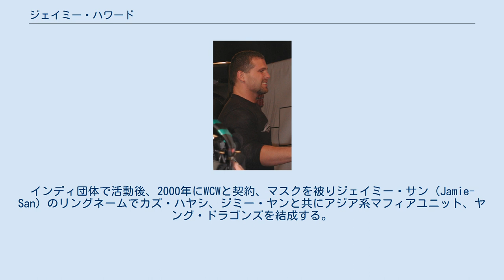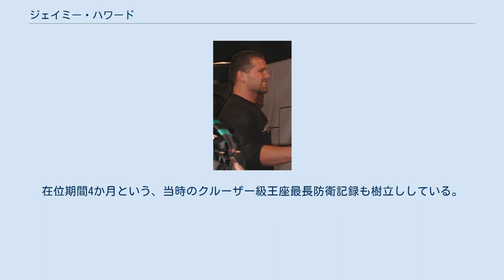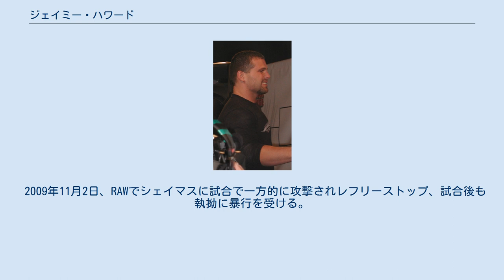ジェイミー・ハワード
ジェイミー・ハワード（Jamie Howard、1976年12月23日 - ）は、アメリカ合衆国の元プロレスラー、WWEのプロデューサー兼エージェント。
 ジェイミー・ノーブル（Jamie Noble）のリングネームで広く知られている。
天才的な受け身の達人として知られる。
 ディーン・マレンコの元でトレーニングを積んだ後1995年にプロレスデビュー。
インディ団体で活動後、2000年にWCWと契約、マスクを被りジェイミー・サン（Jamie-San）のリングネームでカズ・ハヤシ、ジミー・ヤンと共にアジア系マフィアユニット、ヤング・ドラゴンズを結成する。
なお、こうした民族ギミックにありがちな事だが、ジェイミーは他の2人とは全く異なりアジア系ではないため、覆面レスラーとなって素顔を隠し活動した。
スリー・カウント（グレゴリー・ヘルムズ、シャノン・ムーア、エヴァン・カレイジャスのアイドル系ユニット）との抗争で人気を博す。
 WCW崩壊後は現在のリングネームでWWF（現WWE）にスライド移籍。
下部組織に送られたあと、2002年に一軍デビュー。
元々実力を認められていた為、初登場からクルーザー級戦線のトップヒールとして迎えられる。
ニディアと共に活動し、主にタジリ、ビリー・キッドマンらと抗争。
在位期間4か月という、当時のクルーザー級王座最長防衛記録も樹立ししている。
トレーラーパークで寝泊りする田舎者ギミックであったため、日本の放送では雰囲気の演出として彼の発言に於ける字幕が茨城弁に翻訳されていた。
この当時放送されていたフジテレビ版での独自キャッチフレーズは、「田舎っぺ大将 in USA」。
派手な空中戦が得意な選手が多いクルーザー級戦線において、誰とでも名勝負を演じられる器用さとマレンコ道場出身者らしいシリアスで堅実なレスリング技術を披露し異彩を放っていたが2004年9月15日にWWEから解雇された。
 WWE解雇後は新日本プロレスやROHへジェームス・ギブソン（James Gibson）のリングネームで参戦した。
軽量級選手が多いROHではトップ戦線に食い込み、2005年8月12日にはROHヘビー級王座にも輝いている。
メジャー団体と比較してインディー団体では実力あるものしか評価されない傾向が強いが、ノーブルは毎晩のように名勝負を演じ、ファンから大きな支持を受けた。
 2005年12月17日、WWEに復帰。
キッド・キャッシュとピットブルズなる古典的な狂犬タッグチームを結成したが、程なくキャッシュが素行不良のため解雇されたため再びシングル戦線に戻る。
その後はストーリーにあまり絡まず出番が少なかったが、2007年はホーンスワグルとクルーザー王座を巡り、抗争を展開した。
2007年からはクルーザー級部門のプロデューサー兼エージェントも任され、同年後期にはチャック・パルンボとミシェル・マクールを争っての三角関係のストーリーを発展。
 2008年、ロイヤルランブルでは自身の登場した次のレスラーであるパルンボによって脱落されている。
その後ミシェルがノーブル寄りになり、そのためかパルンボがヒール化したため、ノーブルは久しぶりにベビーに転向した。
その後はTV放送に出る際はランバージャック要員やジョバーとしての出演が多くなる。
 2009年11月2日、RAWでシェイマスに試合で一方的に攻撃されレフリーストップ、試合後も執拗に暴行を受ける。
そのことが原因として引退を発表した。
実際の原因は長いレスラー生活の中での慢性的な首と腰の痛みによるものであった。
 プロレスラー引退後、WWEにてフルタイムでのエージェントとして働くが、2012年よりWWE Liveにてレスラーたちの調整相手として試合をしている。
 2014年8月、Mr.マネー・イン・ザ・バンクであるセス・ロリンズのボディーガードとなり、ジョーイ・マーキュリーとともにJ&Jセキュリティとしてオーソリティーの一員として乱闘に加勢するなど活動。
11月24日にはロリンズ & マーキュリーと組んで久々にテレビマッチに出場。
ジョン・シナ & ドルフ・ジグラーと3vs2によるハ...